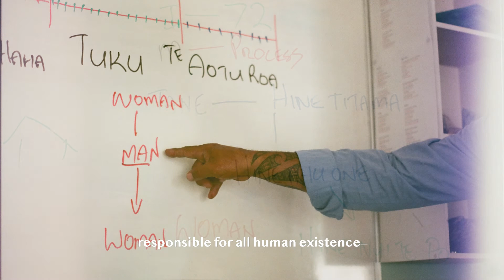Baskets of Knowledge Short Film